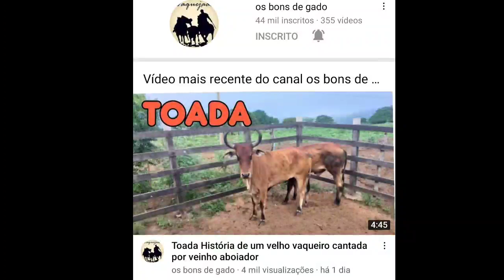Toada no Sertão Quando nasce um Vaqueiro cantada por Heleno Gino e Ivone Leão